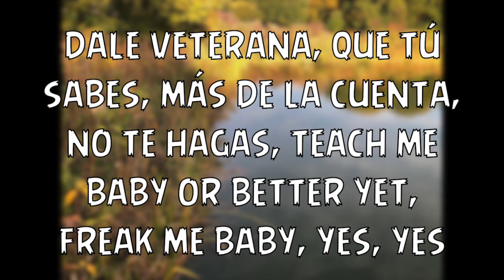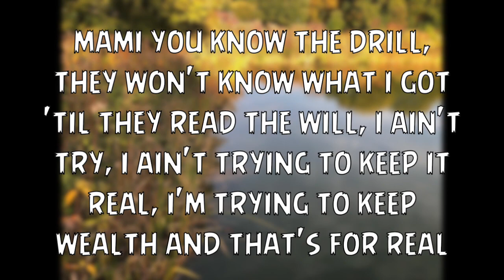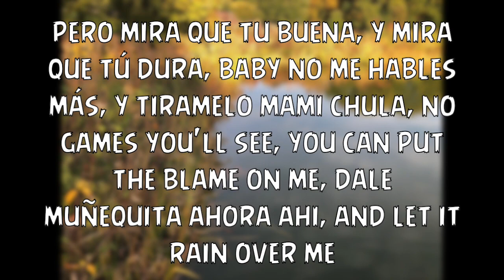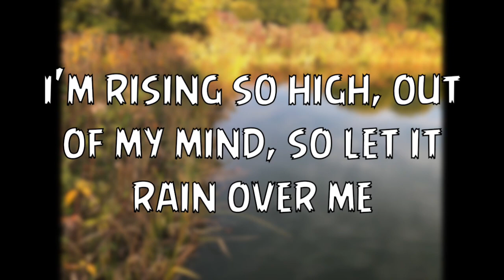Mike Candys Vs Pitbull + Marc Anthony Rain Over Me In 2012 (DJ Looly Mashup #109 With Lyrics)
This is DJ Looly Mashup #109, which is of songs Rain Over Me by Pitbull featuring Marc Anthony, and 2012 (If The World Would End) by Mike Candys. I added lyrics to this one too. Enjoy! :)